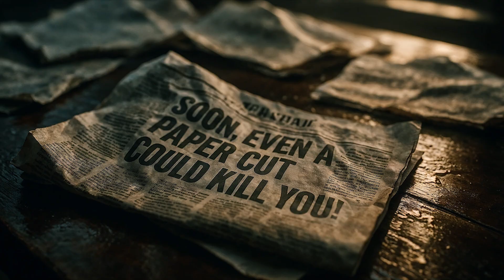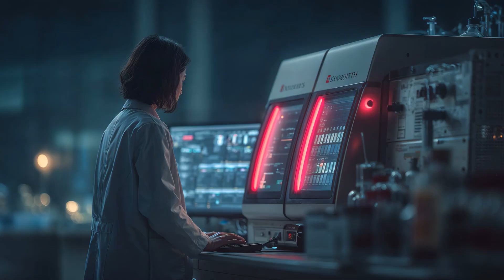Superbugs vs Science: Humanity Strikes Back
Antibiotics are failing. Superbugs are on the rise. Is medicine losing the war against resistant bacteria, or is there still hope?

In this urgent video, we break down the alarming truth about antibiotic resistance – from the staggering death tolls to how our everyday actions are inadvertently breeding these "super" bacteria. But don't panic just yet! We'll bust common myths and reveal the incredible scientific breakthroughs already happening, from targeted viruses to AI-powered drug discovery, that are giving medicine a fighting chance.

Timestamps
00:00 The Threat We Ignore
00:13 The Cost of Resistance
00:55 How Bacteria Become ‘Super’
01:33 Busting Myths — There’s Hope
02:50 What Can You Do?